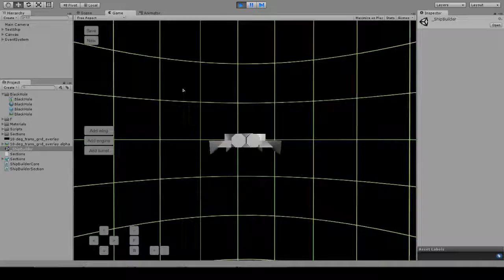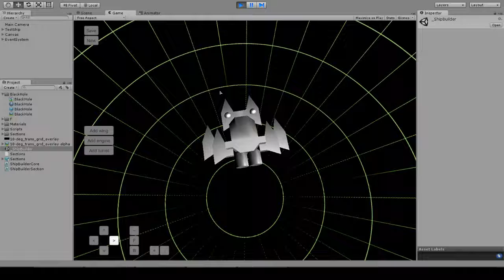Space Pizza Demo 1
Demonstration video of the the first few features being added to my new game project, "Space Pizza" (working title):
- Ship section models
- Ship Editor scene
- Controls to add, move, and mirror pieces in the Ship Editor